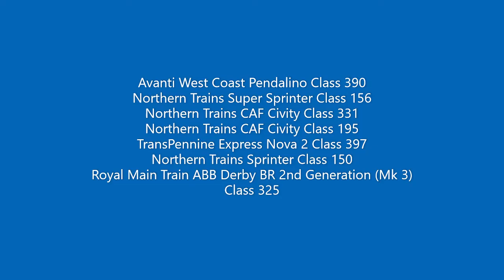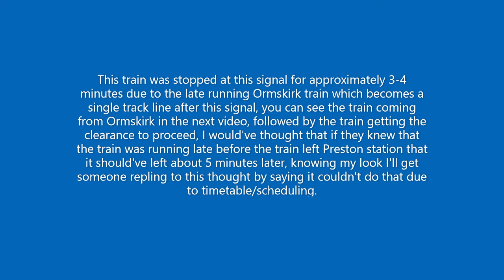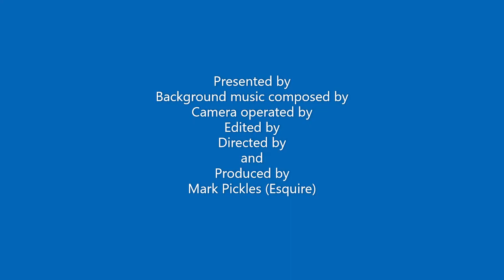Friday 04/09/2020 Trains from Bee Lane, Penwortham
A variety of trains from Bee Lane, Penwortham 04/09/2020, these include Avanti West Coast Pendalino Class 390 and Northern Trains CAF Civity Class 331 and 195, Sprinter Class 150, Super Sprinter Class 156 and Royal Mail train, reuploaded due to an error.
From 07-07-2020 I'll be doing 2 versions of my videos, first to be uploaded will be a video without captions and then a few days later a video will be uploaded with captions on.
The background music was composed by myself, the music at the beginning of the video is a mixture of piano and flute and the music at the end is only flute.